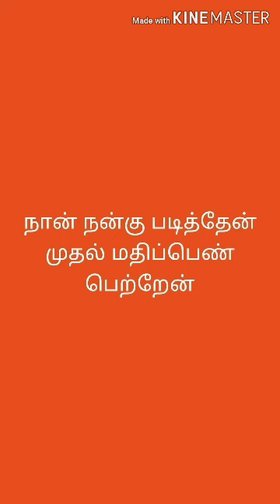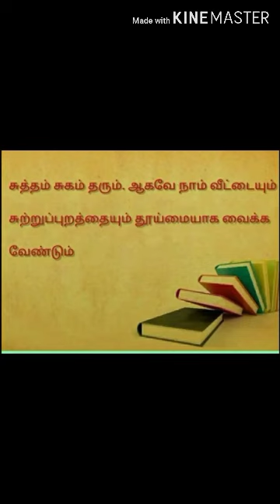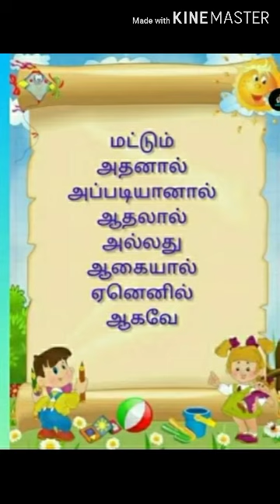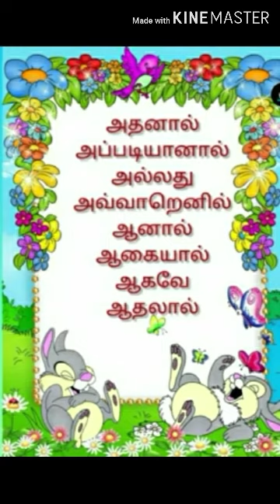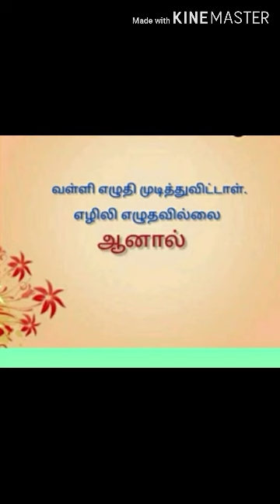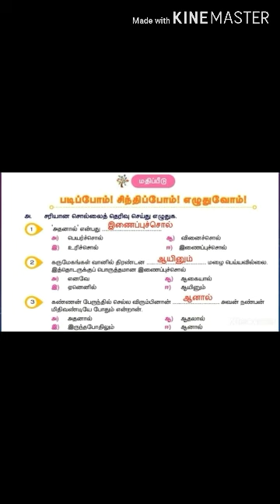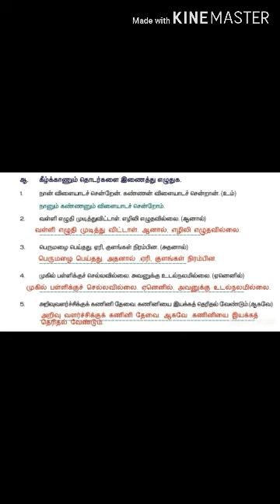IDEAL & ADHARSH GRADE 5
1. Class  : 5 Std
2. Subject : Tamil
3. Session : 8
4. Portion heading : இயல் -2 இணைப்புச்சொல்.